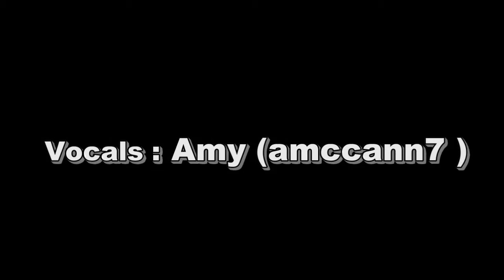HeyHeyWhatCanIDo Collaboration - (Led Zeppelin Cover)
Hey Hey What Can I Do

a cover of Led Zeppelin.

This is a Vocal remix version of my video "Hey Hey What Can I Do(Bass Cover)".